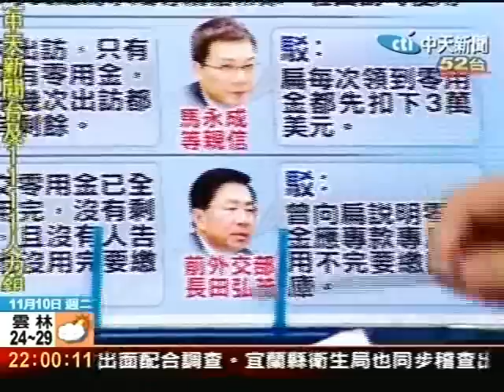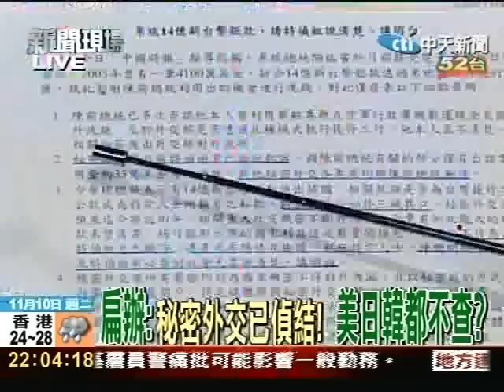吞外交款首開庭 扁否認扁律無罪答辯